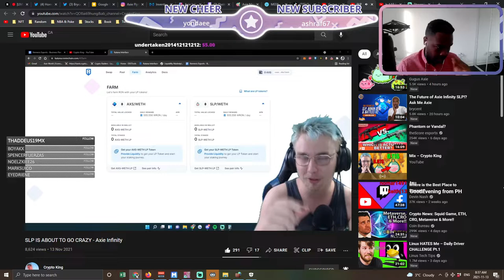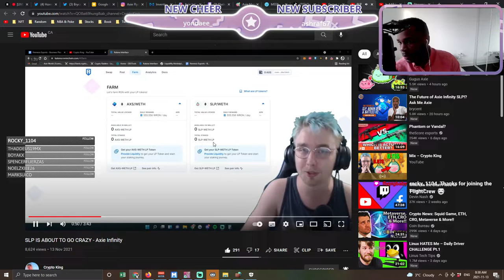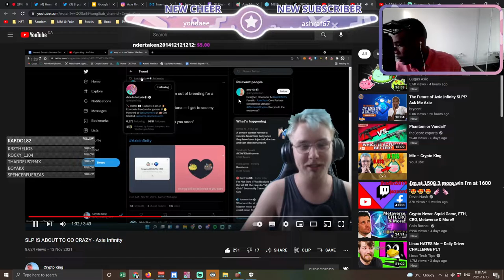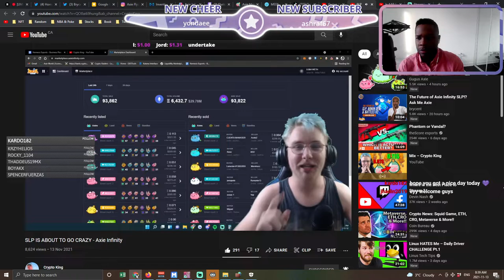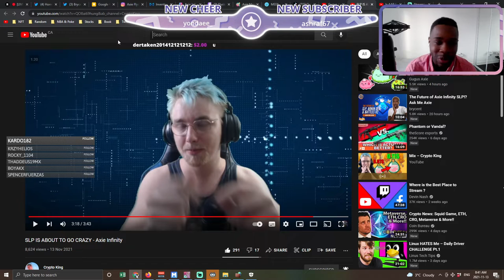SLP IS ABOUT TO GO CRAZY Axie Infinity Reaction